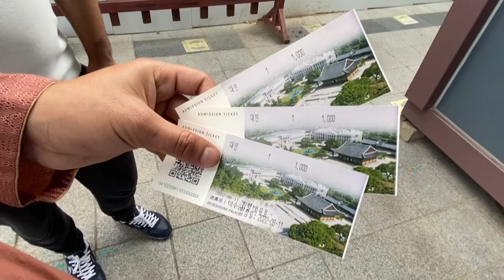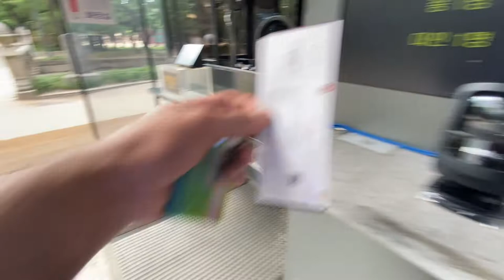Deoksugung palace | 덕수궁| Deoksugung stone wall walking view | best place to visit in Seoul Korea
Famous tourist attraction in Seoul South Korea.
The best place to visit in Seoul South Korea.

Deoksugung Palace is one of five royal palaces remained in Seoul. Mainly built at the term of the 20th century, Deoksugung Palace is the smallest of Seoul’s palaces. The name Deoksugung Palace means “Palace of virtue and longevity” in the spirit of praying for long life for Emperor Gojong. Located at the corner of Seoul’s busiest downtown intersection, Deoksugung Palace is famous for its elegant stone-wall road. It is also the only palace that sits alongside a series of western style buildings that add to the uniqueness of the surrounding scenery. Deoksugung Palace is virtually two palaces in one-a Korean traditional complex blessed with numerous examples of late-Joseon palace architecture, and beautiful for Korea’s first Western-style garden.